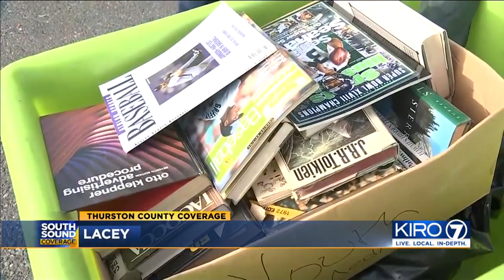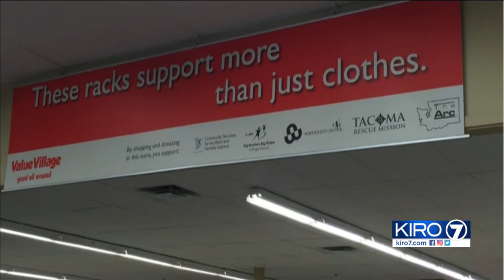VIDEO: Judge rules Value Village misled shoppers